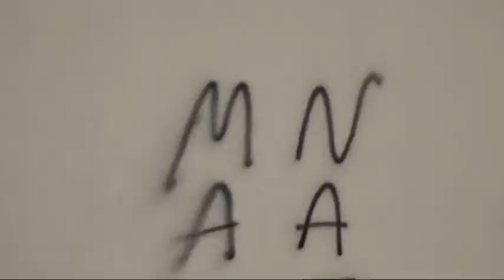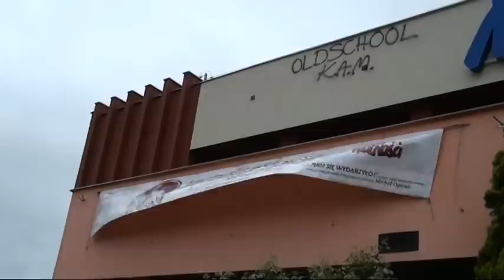Wandale zniszczyli Gimnazjum nr 3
30 maja 2014r. TeleTydzień - Wandale zniszczyli Gimnazjum nr 3 w Policach. Dzięki nagraniu z monitoringu sprawców szybko złapano.